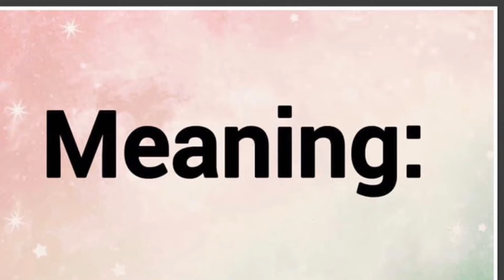Dagny | Name Origin Meaning Variations